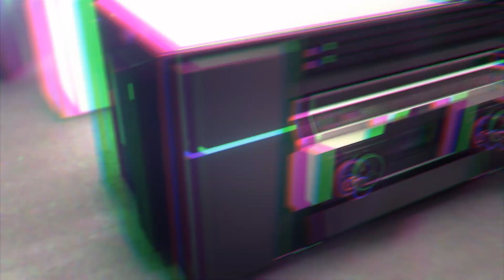[Pops in Seoul] 📻Behind Radio Clip➤NATTY(나띠)'s Interview~💙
Today's guest is NATTY~💛
NATTY's Interview🎤 & LIVE!!🎵

💬 Please tell us about 'Teddy Bear'
💬 Could you show us the point dance?
💬 What doll are you hugging in the photo on your way to work?

📻 'Super K-Pop' on Arirang Radio (DJ Sam Carter)
     Air time is every 4:00-6:00 PM (KST)

오늘의 게스트! 나띠~💛
나띠의 인터뷰🎤 & 라이브!!🎵

💬 신곡 '테디 베어' 소개
💬 '테디 베어' 안무 중 포인트 댄스
💬 출근길 사진에서 안고있는 인형은 어떤 인형인가요?

📻 아리랑 라디오 'Super K-Pop' (DJ Sam Carter)
     매일 오후 4시-6시에 방송됩니다~!